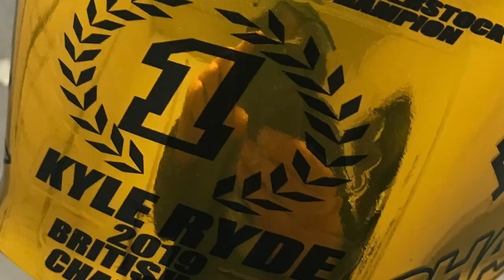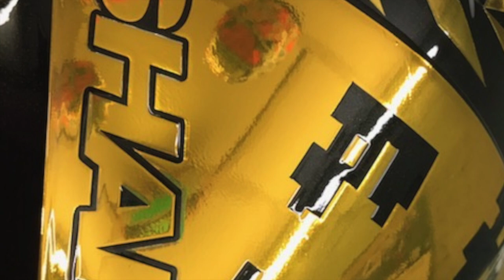Kyle Ryde Championship Shark Helmet Design 2019 by Rage Designs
The Shark Pro Race helmet design for Kyle Ryde in the GP 2 Championship - it was built after leaving us by the Shark Race Techs